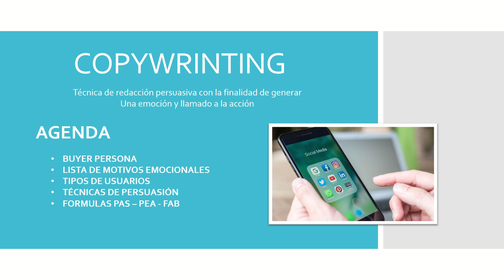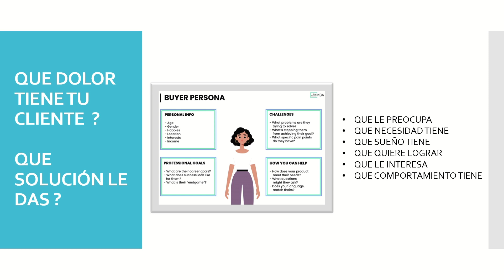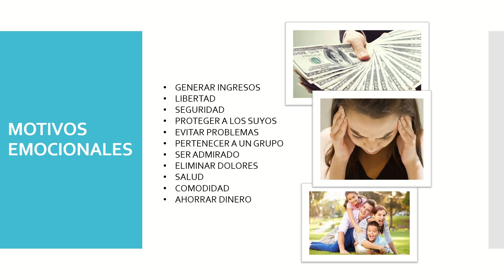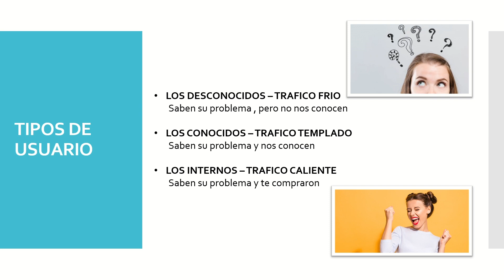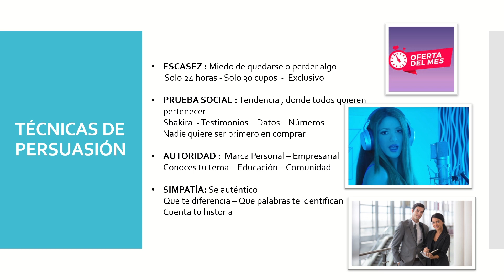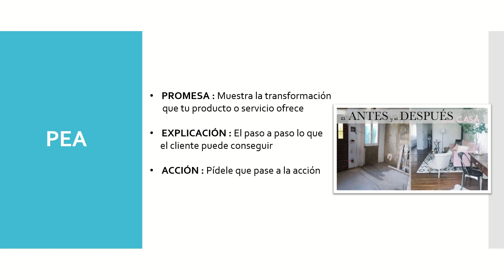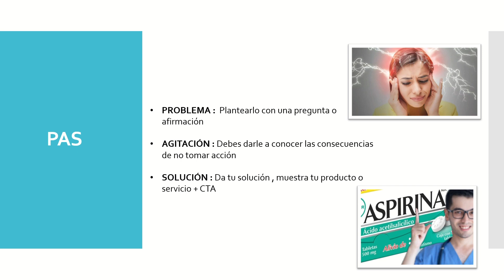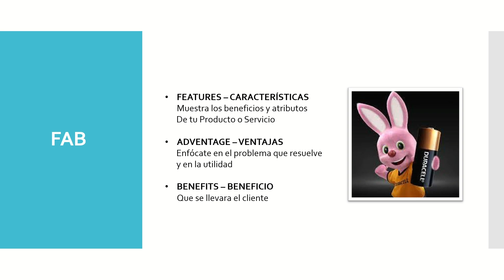✍️ Copywriting - Master Class I Alexis Marcelo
🎬  Nadie nos dijo que emprender iba ser tarea fácil  , caminemos juntos y alcancemos los objetivos trazados , sumérgete a una nueva forma de consumir contenido educativo .